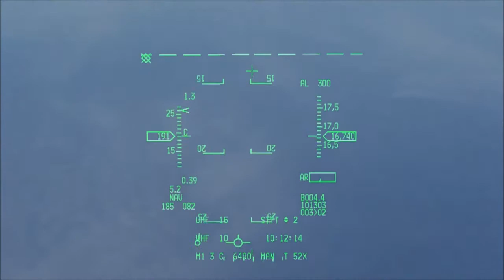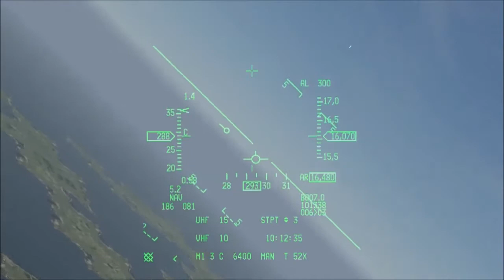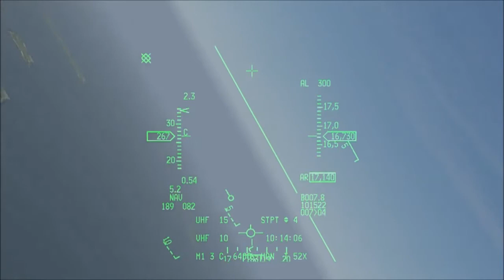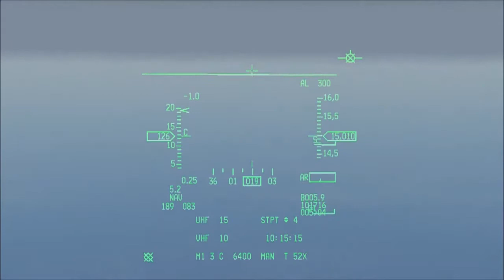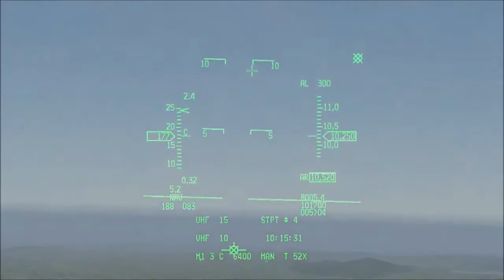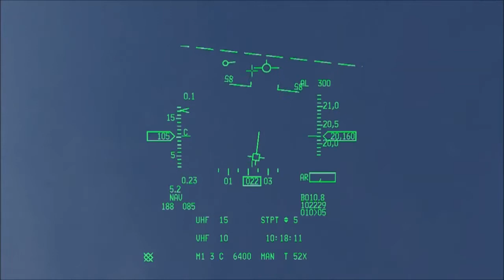85VTES flight - 'Inverted Deep Stall'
Brief flight trying to get entry to an inverted deep stall whilst disregarding normal flying procedure.